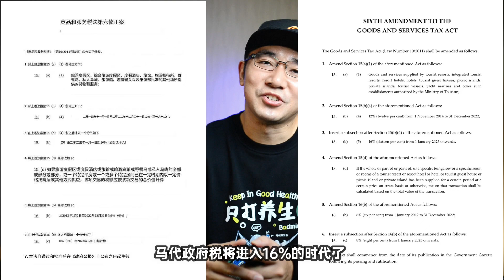“离个大谱，马尔代夫又要涨价咯！”马代百科第17期 马代政府税明年正式上涨至16%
从明年1月1日起 马尔代夫的政府税将由之前的12%调整至16%
这对我们广大的马代游客而言 又将会有哪些影响呢？